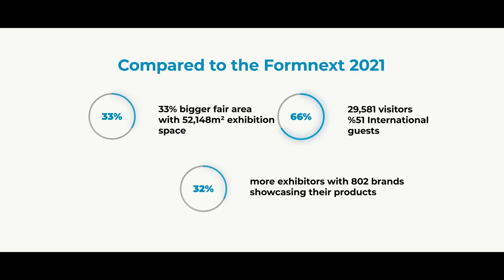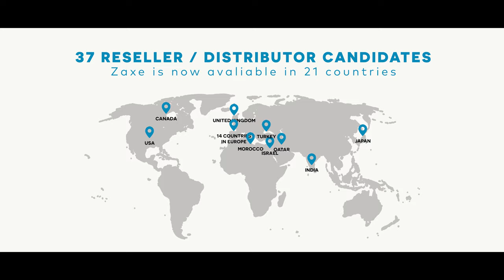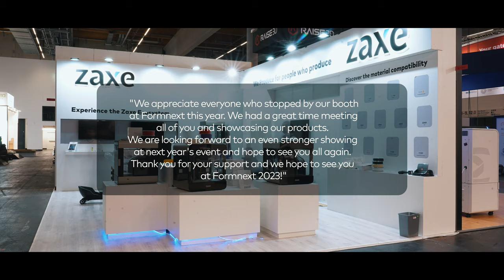Zaxe at Formnext Frankfurt | A Journey through the World of Additive Manufacturing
Formnext 2022 was an incredible experience for our team at Zaxe. As exhibitors, we had the opportunity to see the latest products, materials, and technologies in the world of 3D printing and additive manufacturing. This was an invaluable way for us to stay up-to-date with the industry and be inspired by the amazing innovations on display.

In addition to exploring the exhibition, we were also able to meet and network with members of the 3D printing community. Events like Formnext are a great way for us to connect with others who share our passion for this exciting technology.

If you missed us at Formnext, don't worry! You can explore our 3D printers at other upcoming events around the world. In the meantime, check out our video to see our highlights from Formnext 2022, and get a taste of the amazing things we saw at the trade fair.

We hope to see you online, and at future events!